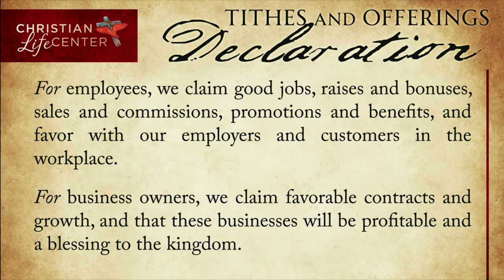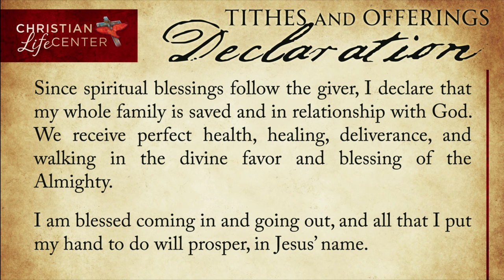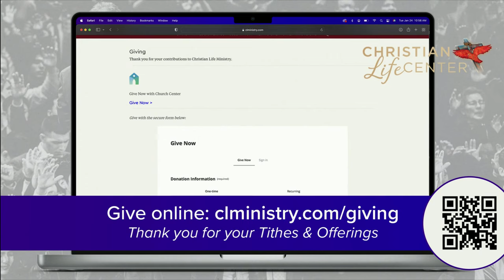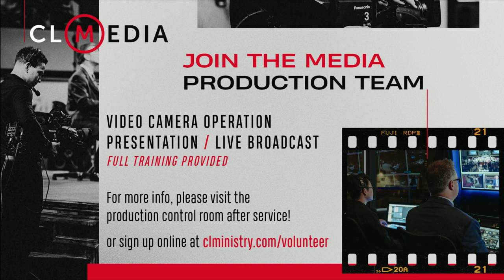For The Joy That Is Set Before Us - Joshua Abrego - February 26, 2023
Join us for worship and a message from Joshua Abrego in our Sunday morning service from Christian Life Center in Stockton, CA.

Intro - 0:00
Opening Prayer - 9:38
Worship - 15:00
Prayer and Offering - 41:30
The Word - 1:00:18
Altar Call - 1:57:04